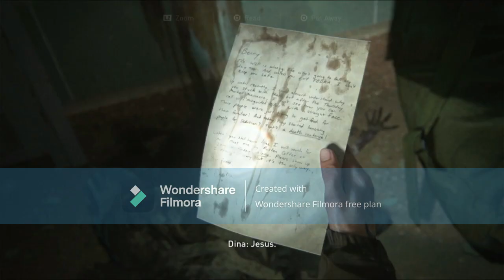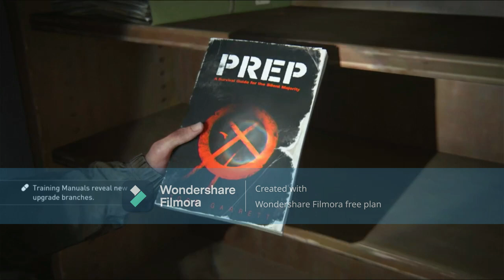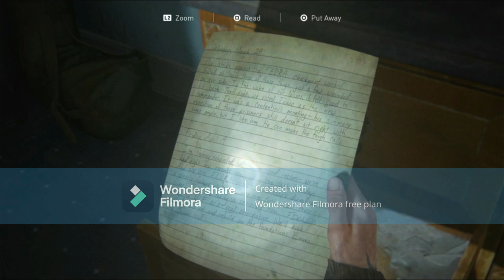the last of us part 2 part 5